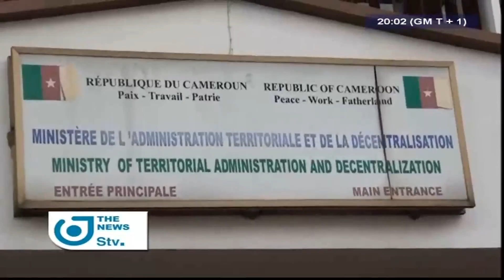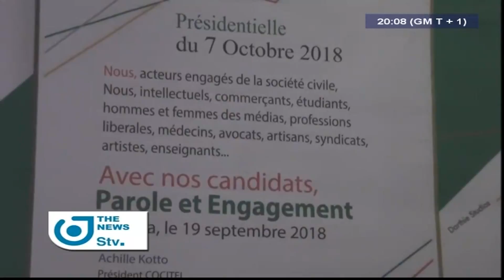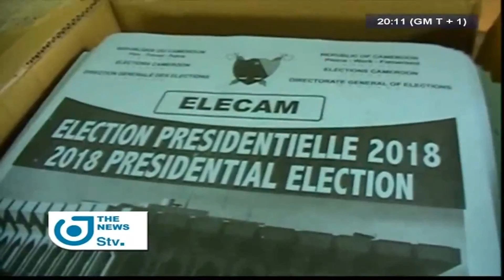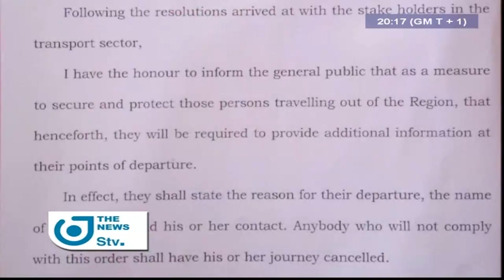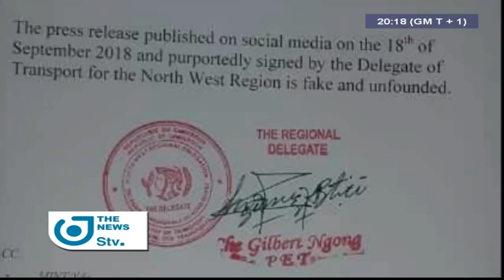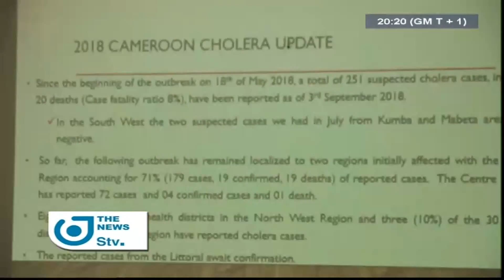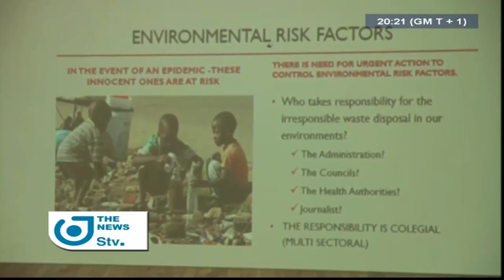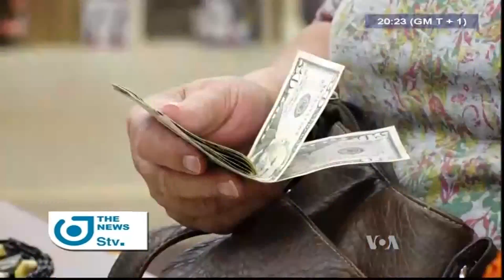STV - THE 08:00 PM NEWS - (CAMPAIGN/FINANCING : OPPOSITION SULKS ATANGA NJI) - 19th September 2018